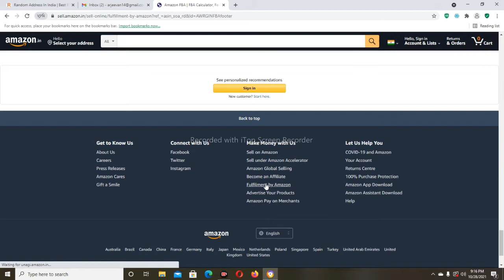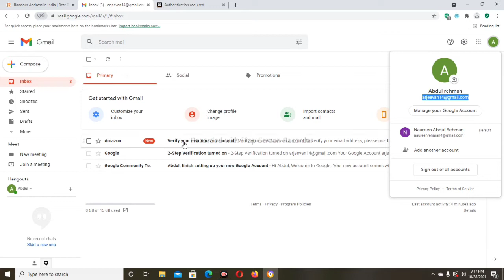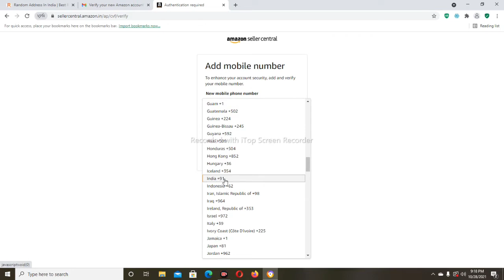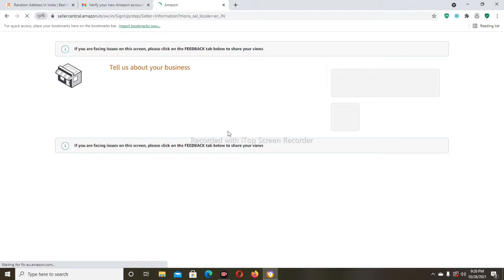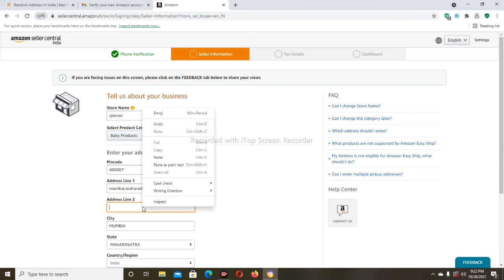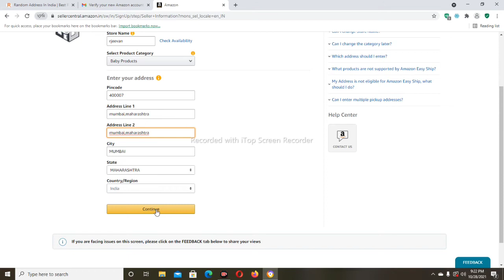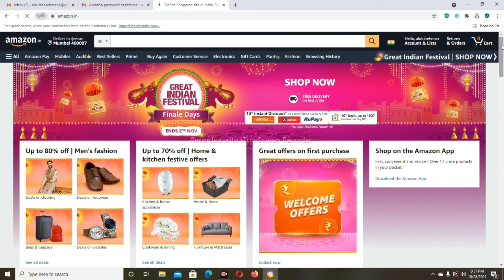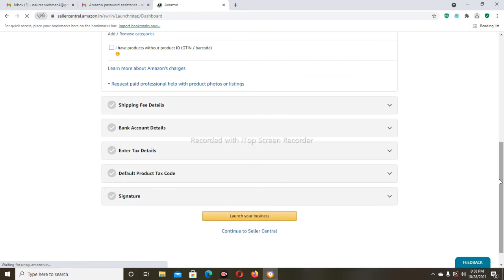how to create Amazon seller account for practice | Amazon account practice k liye kese banain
Amazon seller central kese banaye practice k liye , so ab aap easily apna seller central account create Kar sakty Hain without Kisi problem k